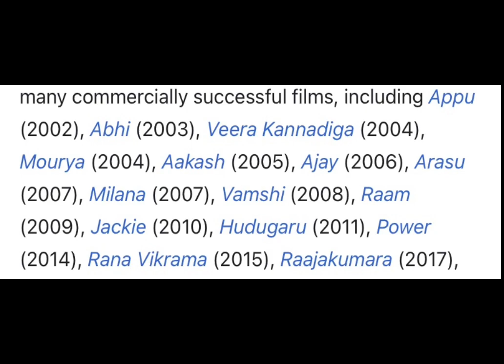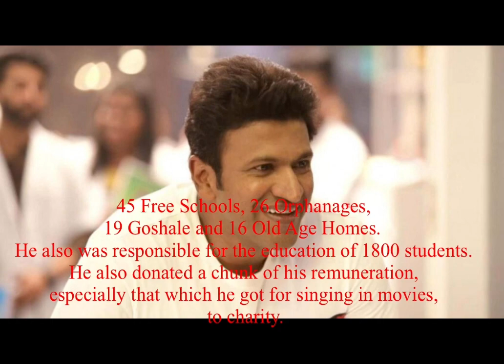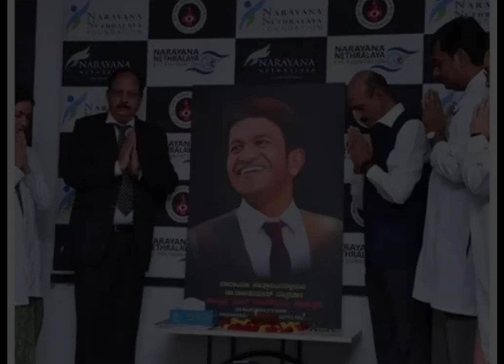5 Factors Which Makes Puneeth Rajkumar Immortal